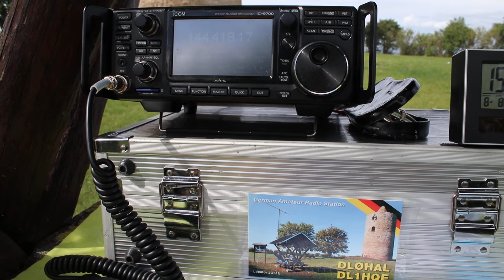Beacon ONØVHF on 144 418 Mhz in JO20HP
rcvd by DL0HAL in JO51UI